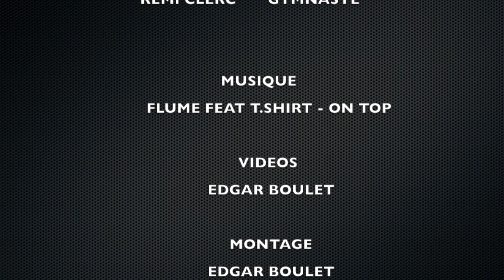Le Collectif France Junior 2014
Voici un aperçu de la préparation des juniors pour les prochains Championnats d'Europe...
Un peu de pub pour leur image, ça ne fait pas de mal !